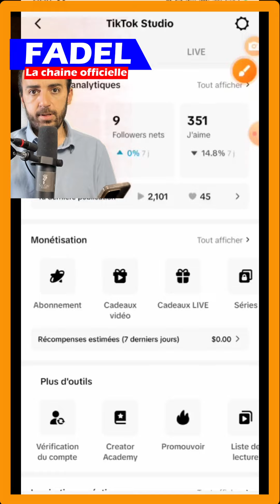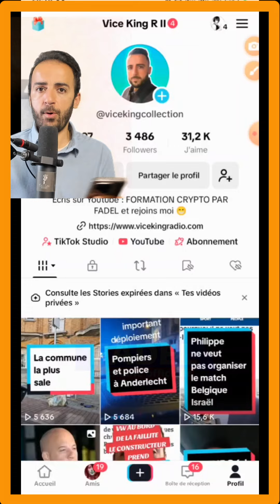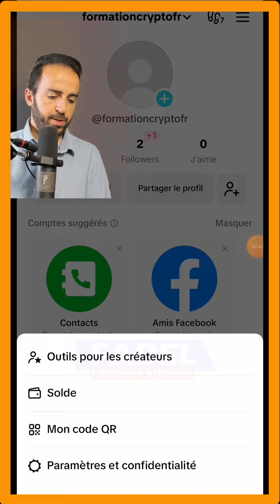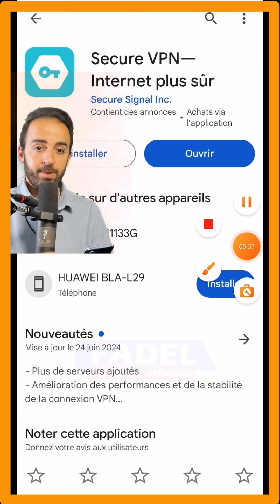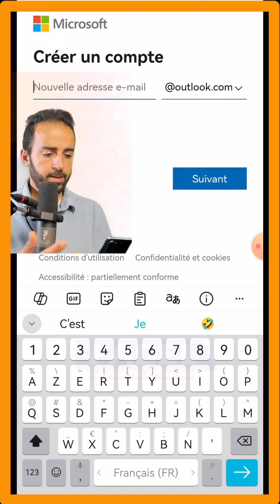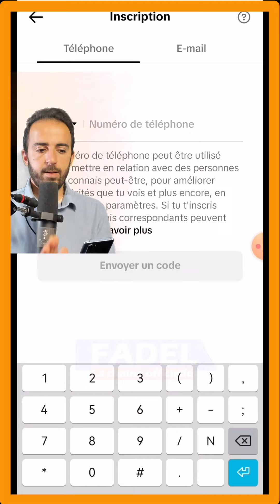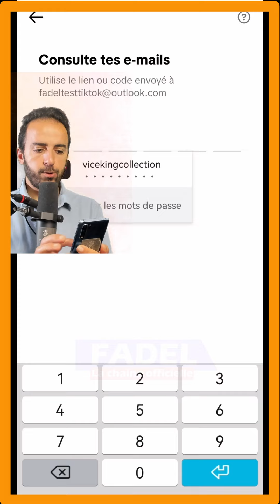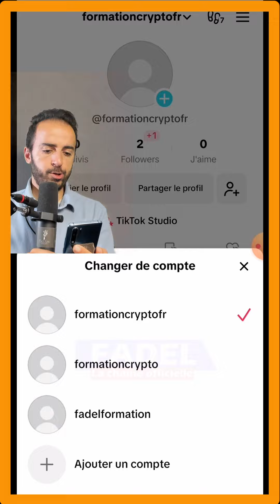2025 : Comment activer la monétisation TIKTOK en Belgique et en Afrique ? valable pour tous les pays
Comment activer le programme de monétisation TIKTOK pour la Belgique, Le Luxembourg,Le Maroc, lAlgérie le Togo, la Suisse, Le Cameroun et tous les autres pays très facilement grâce à ces deux méthodes.
Le VPN que je te présente est gratuit et efficace.

VPN efficace pour TIKTOK monétisation.

Bitcoin : bc1q3auw5faqgs9ev3dt2xnzrdg4k7uaghma33er4v
BNB BEP20 :  0x68ED1cb6Cbd64b6772D4BEcE03F8dc0e4cB6BD78
Solana : 7KKwq7GPuD7R1E6DC6t4r4692wwX6MUjpeDSCqhs3R5Y